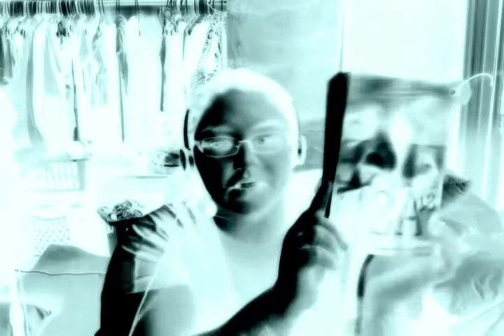Fire and Ash Review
This is the last book in the Benny Imura series and it was great make sure to enter the giveaway on my site ending Aug. 10th!